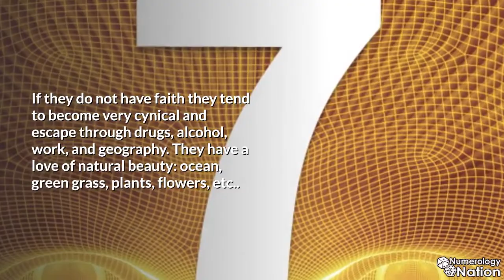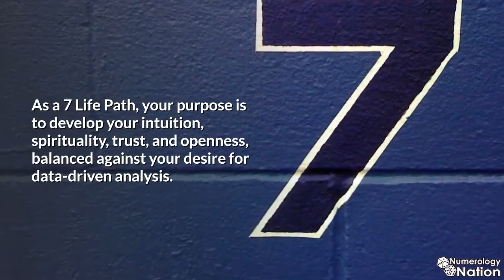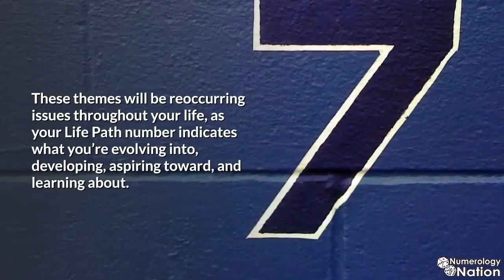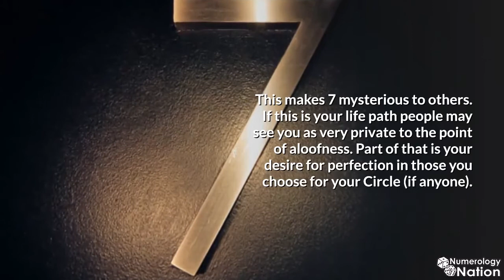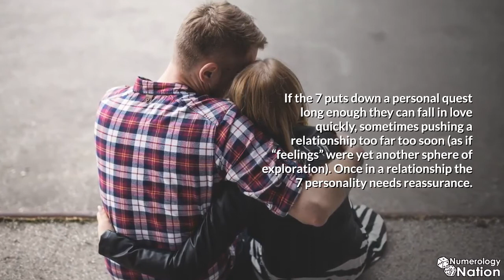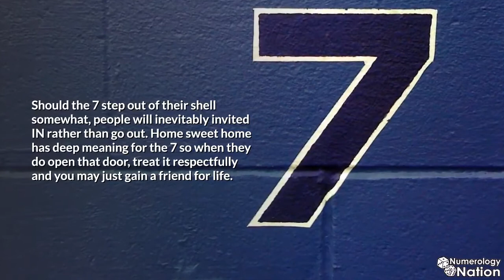5 SECRETS Of Numerology Life Path 7 Meaning!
Seven is a cerebral number, and those with a Life Path Number 7 have a loner quality. They need to learn to have faith. If they do not have faith they tend to become very cynical and escape through drugs, alcohol, work, and geography.

The 7 Life Path is taking you on an extraordinary journey in which your quest for knowledge is the main factor behind everything you do and everything that happens to you. You are the reality-seeker who will accept nothing but the truth. And until you recognize and accept that the attainment of wisdom is your very purpose for being here, you may be left confused and frustrated by the actions and attitudes of other people.

7s are seeking perfection but, in this imperfect world, you can only aspire to what is perfect for you and, even when you have found ‘your’ perfection, you will soon discover its flaws and become dissatisfied again. You do look for flaws! If you cannot recognize this trait in yourself, study your own actions and needs for a while, or ask someone who knows you well. You will soon see that you are an exacting soul whose standards are often too high for others, and even you, to maintain.

As a 7 Life Path, your purpose is to develop your intuition, spirituality, trust, and openness, balanced against your desire for data-driven analysis
These themes will be reoccurring issues throughout your life, as your Life Path number indicates what you’re evolving into, developing, aspiring toward, and learning about.

While you’ll display innate gifts and talents in these areas, you’ll also experience some challenging lessons that will guide you towards mastering your life’s purpose.